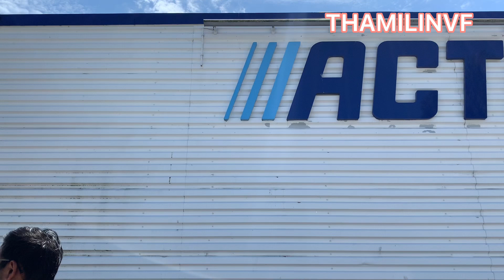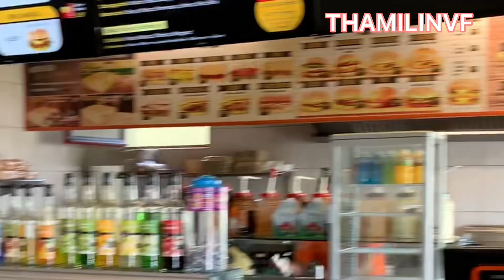Food /Kebab/Let's go eat kebab /கேபாப் சாப்பிட போறோம்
Let's go eat kebab
Kebab
Tacos
Kap salon￼
Kebab galette￼
Frites ￼